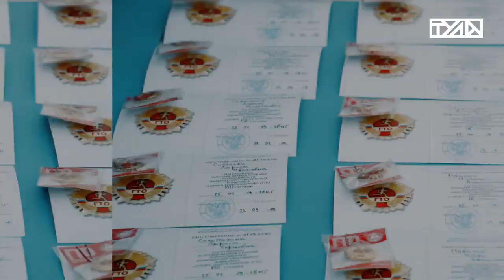В Туле прошел спортивный праздник «Время быть здоровым»